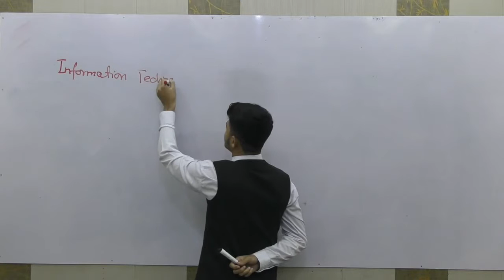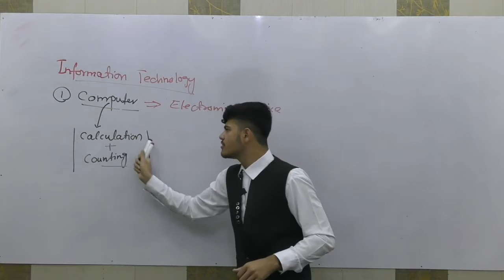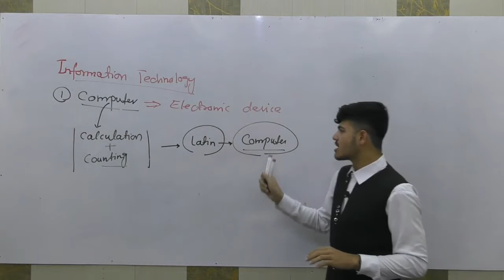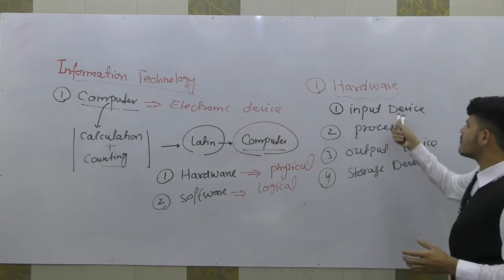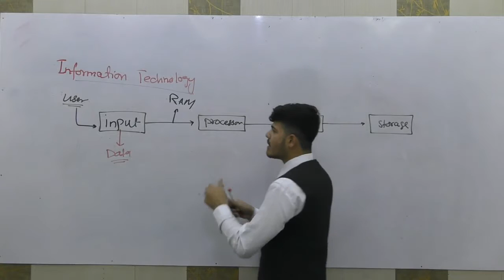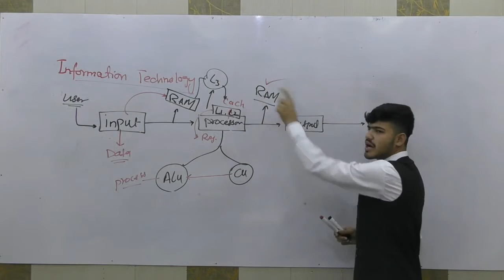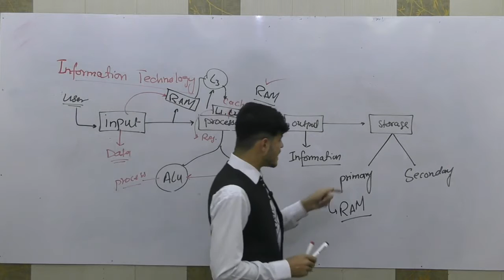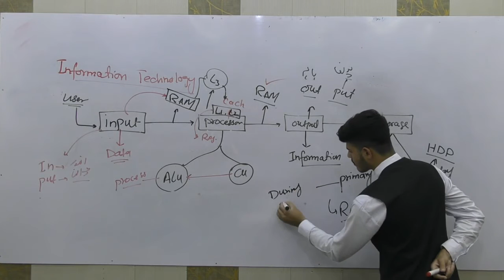Computer Processing Cycle with the Diagram - (ICS/FSC Part-1) - Lecture - 4 (Faisal Ayub)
Faisal Coaching Academy has brought to you Lecture of FAISAL AYUB on "11th Class Computer Science Chapter 1 Basics of Information Technology.

Topic: Information Processing Cycle;.

View our lecture which is exclusively for different medical student. Our lecture is easy and interactive. Students can easily access it. It is according to the curriculum developed for the students.

All these lectures are conducted in Urdu, Pashto & English medium to facilitate Pakistani students.